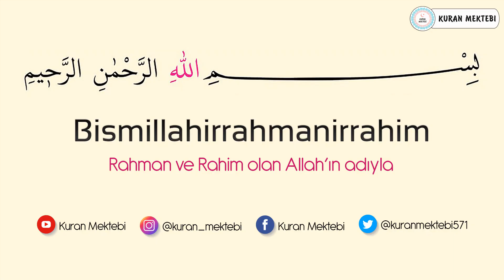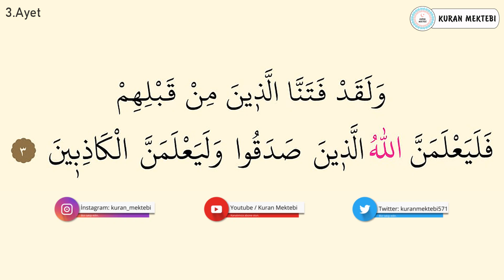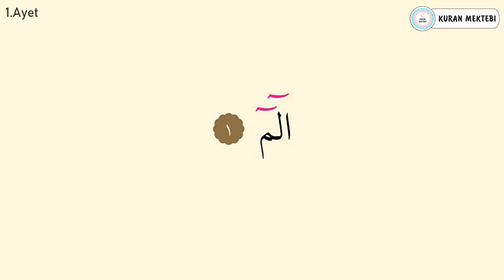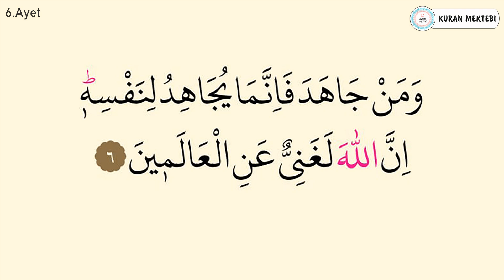Ankebut suresi ezberle 10 tekrar (1-6 ayetler)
Ankebut suresi ezberle Mishary Rashid al Afasy videomuzda ankebut suresi ezberlemek için 10 tekrar şekilde hazırlanmıştır ankebut suresi ezberleme kolay olmaktadır bu şekilde yeni ezberleyenler için özellikle önerilebilir, videomuzda Kuran ezberleyip ankebut suresi kolay ezberleme yapabilirsiniz, diğer sure ezberle videolarımız için kanalımızın oynatma listeleri bölümüne bakabilirsiniz.

Memorize surah al ankabut it was edited as 10 repetition for memorizing surah al ankabut in video that called Mishary Rashid al Afasy.it's easy to memorize surah al ankabut.Especially,it can be suggested in this way for elementary.You can memorize quran easily with memorizing surah al ankabut.You can look at playlist of the channel for other videos that called memorize a surah